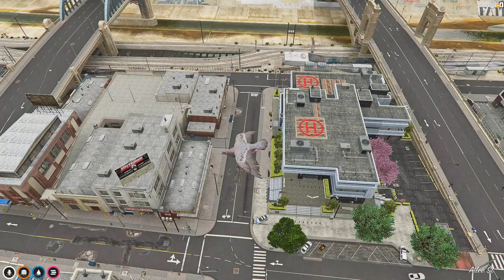GTA 5 Roleplay | Gangster Pigeon | Banana Gaming RP #5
Today we hit the city streets of Banana Gaming with the ganster pigeon again. We come across multiple personalities and even a rival bird. Make sure to stick through the entire video!